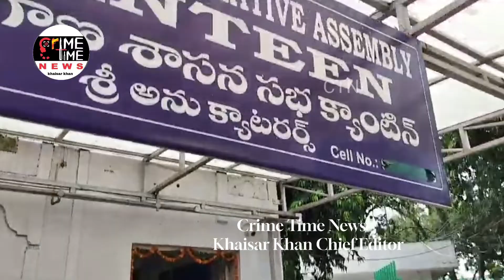Huge Tree Fell Down Due To The Heavy Rain In Asif Nagar Jheera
At that time, there was a two-wheeler under the tree was destroyed receiving the information, the DRF team reached the spot and started removing the tree.